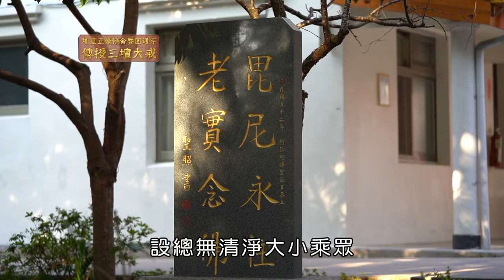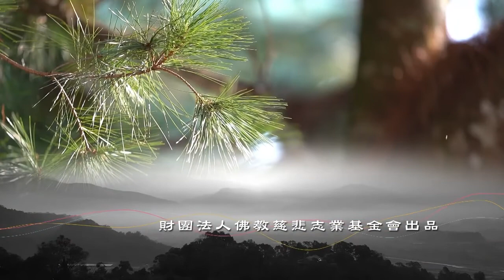2022 埔里圓通寺三壇大戒＿菩薩戒十四 性德律師